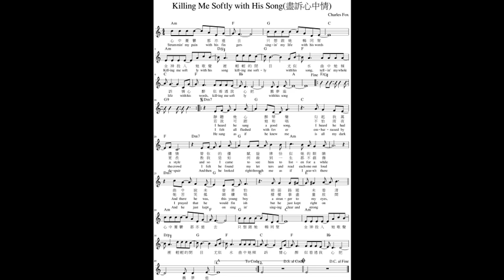粵語中詞西曲:Killing me softly with his song盡訴心中情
粵語中詞西曲

盡訴心中情 Killing me softly with his song
*心中憂鬱都亦逝去
只想跟她同暢聚
全神投入她歌聲裡
輕輕的閉目尤似水
曲中她傾訴情心醉
似看透我心把
舊夢追*

靜聽她心醉琴聲
勾起我萬縷情
曾替你你的優賦旋律
恰似她的眼睛
曲中說未曾害怕
前面路仲未看清

repeat * *

若我可跟她和唱
不怕雨夜更長
教我是如何做到一生都不創傷
她苦笑搖頭續唱
樣樣事盡量放開

repeat * *

Lyricist: Noman Gimbel     Composer: Charles Fox

Strumming my pain with his fingers 他用手指輕撫我的傷痛
Singing my life with his words 歌詞唱出了我的人生
Killing me softly with his song 他的歌溫柔得迷死人
Telling my whole life with his words 歌詞道盡了我的一生
Killing me softly 他的歌 with his song 溫柔得迷死人!!

I heard he sang a good song 我聽說他歌唱得很好
I heard he had a style 極具個人風格
And so I came to see him 於是我特地前來
To listen for a while 欣賞他的演唱
And there he was, this young boy 他出現了，這位年輕男孩
A stranger to my eyes(*) 我眼中的陌生人

I felt all flushed with fever 我感到臉紅，全身發燙
Embarrassed by the crowd 在群眾面前覺得不好意思
I felt he found my letters 他看到了我寫的紙條
And read each one out loud 大聲的讀著每一個字
I prayed that he would finish 我祈禱著他能趕快唸完
But he just kept right on(*) 但他卻一直唸著

He sang as if he knew me 他唱著，彷彿早就認識我
In all my dark despair 在我最陰暗沮喪的時候
And then he looked right through me 然後，他看向我這邊來
As if I wasn't there 好像我不存在似的
And he just kept on singing 他繼續唱著
Singing clear and strong(*) 清晰而有力的唱著

La~~~ La~~~ La ~~ OH OH~~ La La La~~~

Killing me softly 溫柔得迷死人
He was strumming my pain !! 他輕撫我的傷痛
Ya~~he was singing my life. !! 是的，他唱出我的人生
Killing me softly with his song 他的歌溫柔得迷死